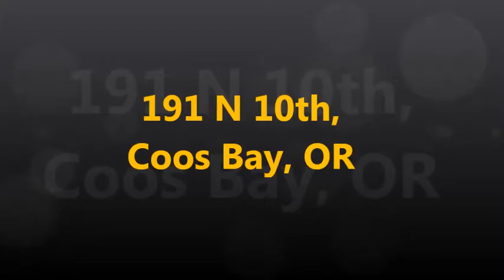191 N 10th, Coos Bay, Or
Ideal location across the street from Mingus Park. Large living room with wood burning fireplace. Sun room with slider out to wind protected backyard. Full basement with family room, breakfast nook in kitchen, formal dining room, laundry room, & huge bedrooms with tons of built-ins. Lots of opportunities to make this house your perfect home. RMLS# 15424165